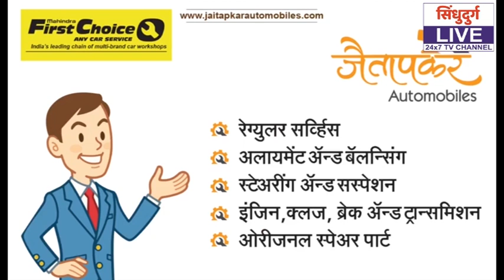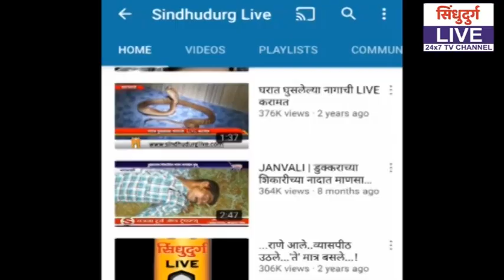आ. वैभव नाईकांच्या आमदार निधीतून अपंग - गरजूना दुचाकी वाटप